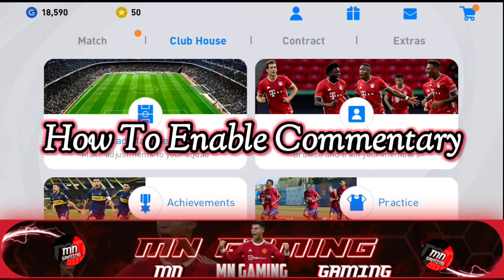How To Enable Commentary🎤🎤 In PES Mobile 2021 | MN Gaming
Welcome to MN Gaming,

How to enable Commentary

PES 2021,

My Old Account Is Deleted😥😥